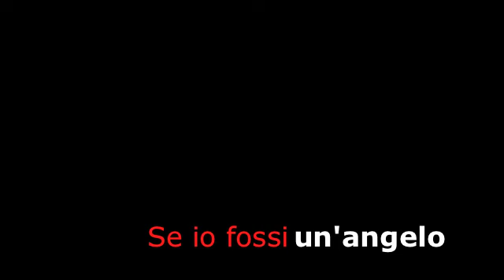Lucio Dalla Se io fossi un angelo e Chissà se lo sai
Fantastico 1985 Lucio è ospite di Pippo Baudo per promuovere il suo nuovo bellissimo album "BUGIE".